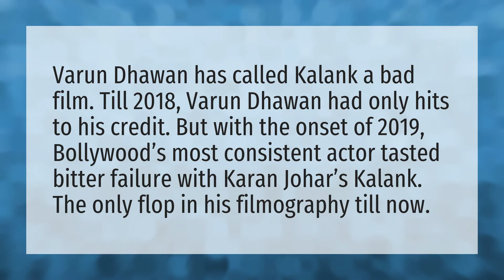Is Kalank hit or flop?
Garmi Song • Is Kalank hit or flop?